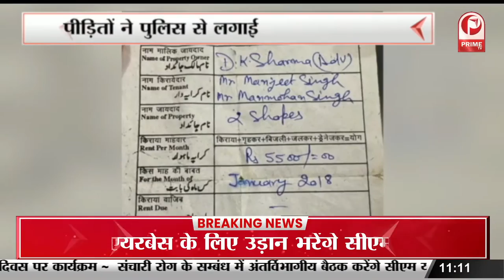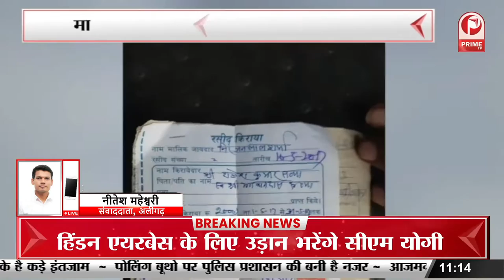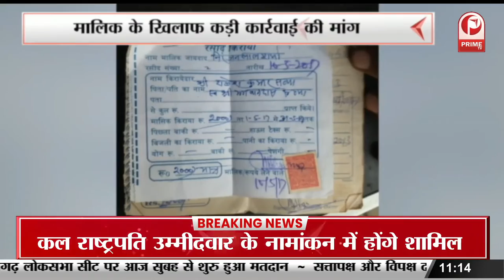डॉ.श्यामा प्रसाद मुखर्जी की पुण्यतिथि | CM Yogi ने दी श्रद्धांजलि || Prime Tv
मुख्यमंत्री योगी आदित्यनाथ ने आज डॉ. श्यामा प्रसाद मुखर्जी सिविल अस्पताल पहुंचे... जहां उन्होंने जनसंघ के संस्थापक अध्यक्ष डॉ. श्यामा प्रसाद मुखर्जी की प्रतिमा पर पुष्पांजलि अर्पित